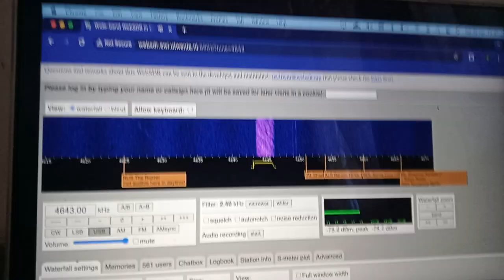Some kind of Barberpole Spectrum Radio Station past the buzzer...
That was a false barberpole illusion.
Kilohertz: 4643.00
Full Frequency: 4643.00 USB
Pirates:None
Radio Station ID: Unknown
Website Used: WebSDR
Sister Stations: None because Station ID is unknown.
Name: Unknown
Past: The Buzzer.
Sound Making: Barberpole Spectrum.
Other Sounds: None.
Hasn't Been Heard For: Still Active.
Date Making Sounds: ???
Country: Russia?